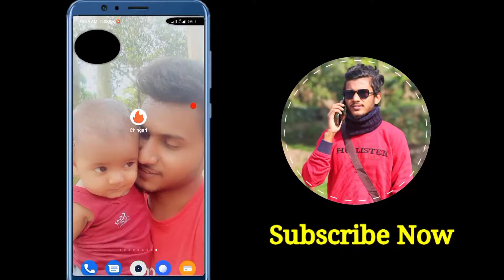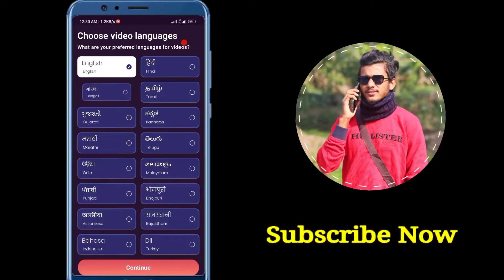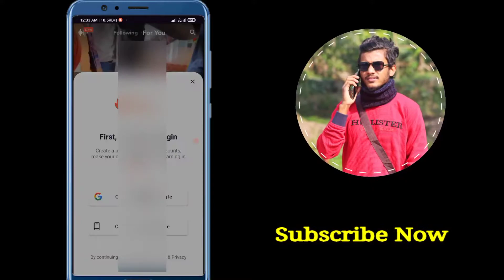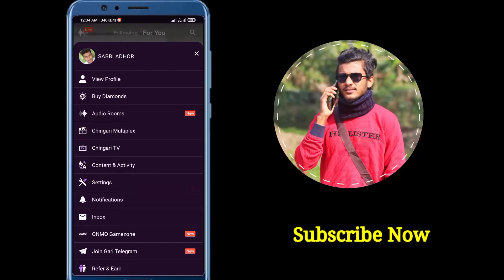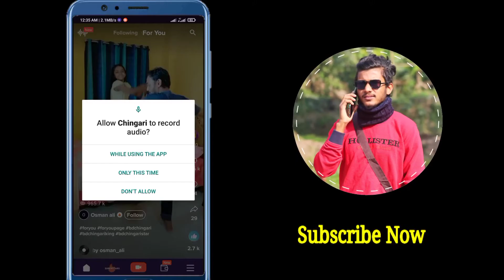Chingari account create bangla | Chingari আইডি কিভাবে খুলবেন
As shown in this video, how to create chingari account. Chingari app full review in this video. chingari short Video App.